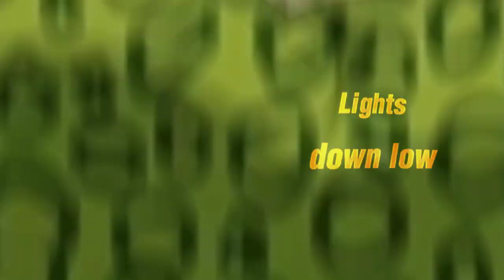Edit king♡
~`🌸;Holii, otra vez inactivo el canal, hoy les traigo un edit simple  king, espero les guste! ♡

Anime: Nanatsu no Taizai
Créditos canción: Maejor

~`🐣.Gracias por tu apoyo(⁠ ⁠˘⁠ ⁠³⁠˘⁠)♡